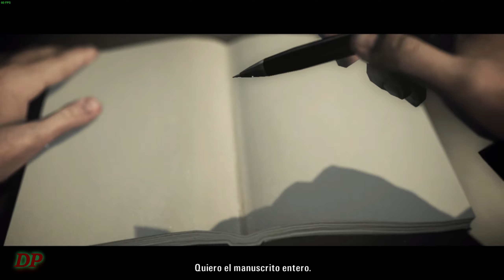Alan Wake Ep.3 Rescate (Dificultad Pesadilla) Gameplay en Español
100% Manuscritos